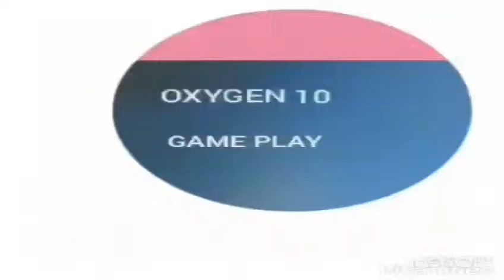Gangster missions 1 part 1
Gangster new orleans